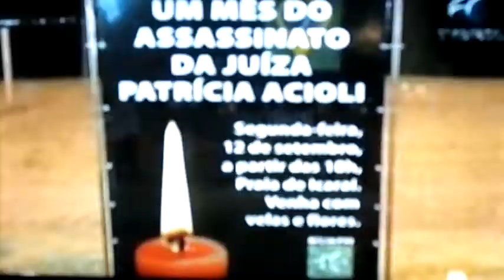1 mês da morte da Juíza Patrícia Accioly